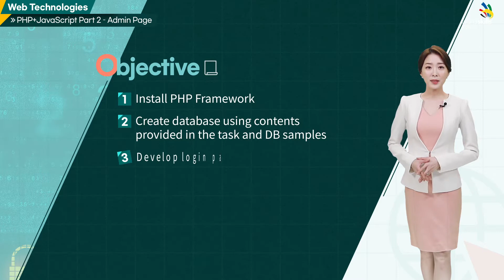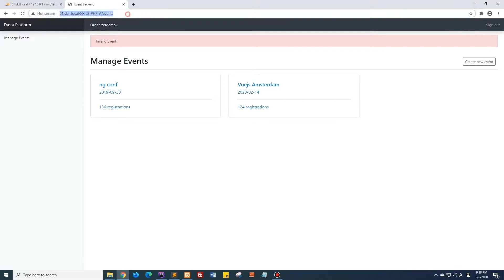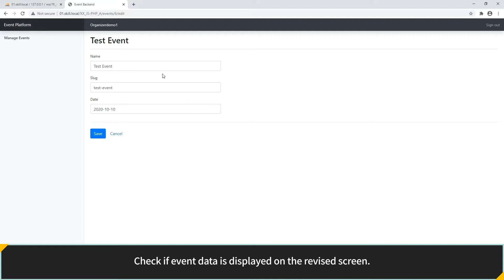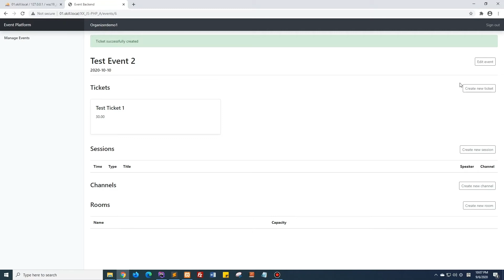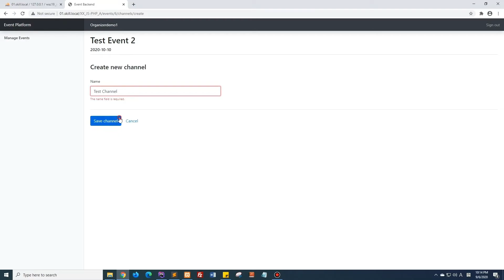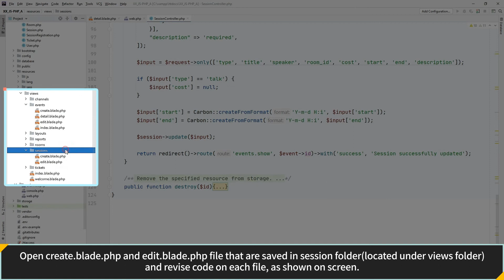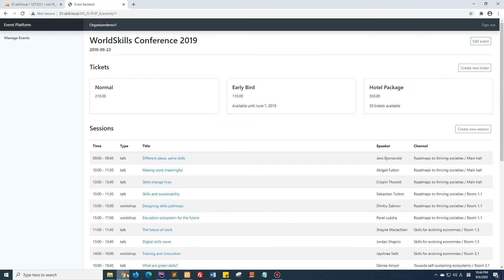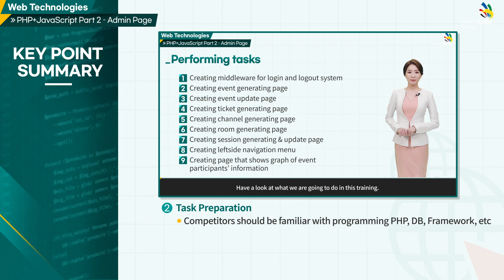06_PHP+JavaScript Part2 – Admin Page(Eng.ver)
Performing tasks
Have a look at what we are going to do in this training.
1) Creating middleware for login and logout system
2) Creating event generating page
3) Creating event update page
4) Creating ticket generating page
5) Creating channel generating page
6) Creating room generating page
7) Creating session generating & update page
8) Creating leftside navigation menu.
9) Creating page that shows graph of event participants’ information

PHP+JavaScript Part2 - Admin Page 00:00

PHP+JavaScript Part2 00:21~ Introduction Objective

Performing tasks 01:08
01:23 (1) Creating middleware for login and logout system
04:55 (2) Creating event generating page
06:49 (3) Creating event update page
08:31 (4) Creating ticket generating page
11:19 (5) Creating channel generating page
13:12 (6) Creating room generating page
15:17 (7) Creating session generating & update page
19:31 (8) Creating leftside navigation menu
21:39 (9) Creating page that shows graph of event participants' information

Key point summary 22:56

We are supporting the same challenge in different languages,
please check the bottom.